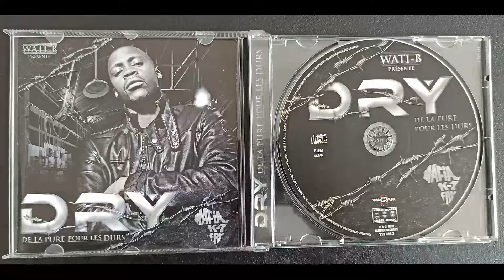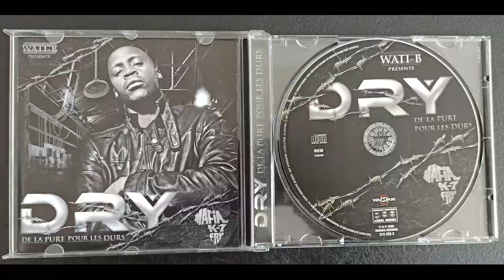Dry (Intouchable) - aux manettes - 2008 - HIP HOP by MHT